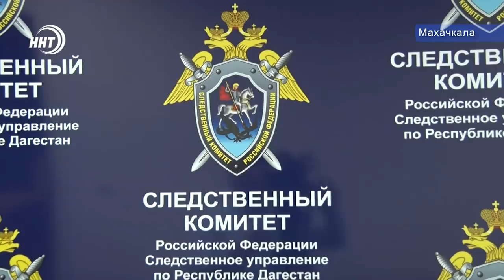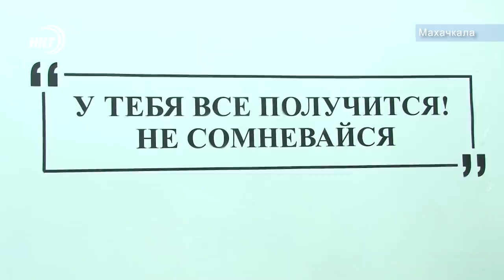Новости Дагестан 5.2.20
1. Оставил без жилья и денег. В Махачкале будут судить застройщика за хищение 48 миллионов рублей.
2. 10 лет лишения свободы за невыплату зарплаты. В России могут существенно ужесточить наказание недобросовестным работодателям.
3. Первая в России ювелирная мастерская для инвалидов. Благотворительный фонд «Колесо Добра» открыл учебный цех для златокузнецов.